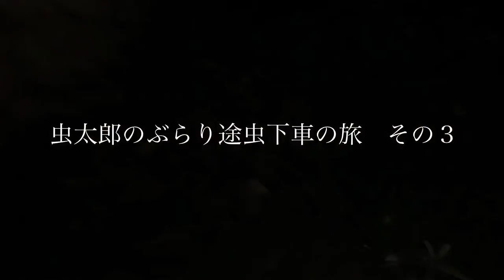虫太郎のぶらり途虫下車の旅 その３ カブトムシ beetle 딱정벌레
2020 年８月22日昆虫太郎の昆虫採集